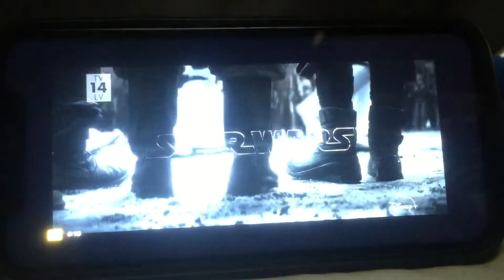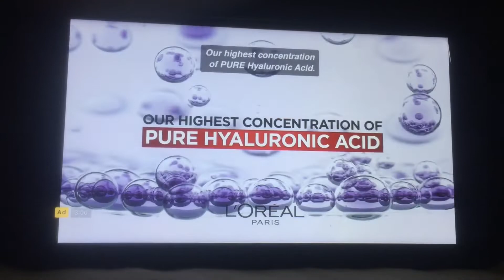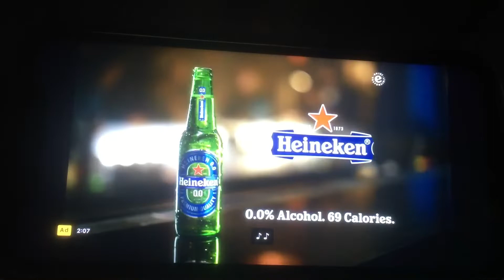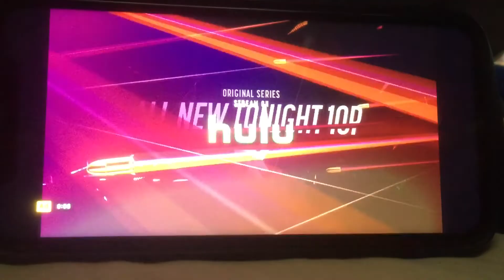FX Commercial Break ( September 14 2022)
Taken From Fantastic 4: Rise Of The Silver Surfer